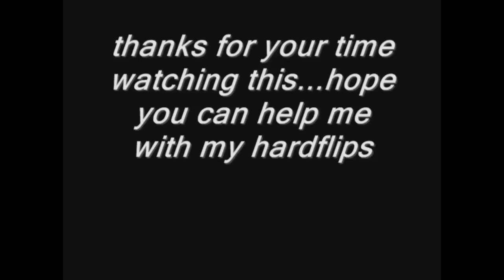HARDFLIP SKATE SUPPORT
SKATE SUPPORT

CLIPPED

slow motion

top videos

VIDEO CREDITS

Skating by: Aaron Kyro
FIlmed by: Lance Silber
Edited By: Lance Silber
3D Animation by: Chris Taylor

Thanks,

Aaron Kyro